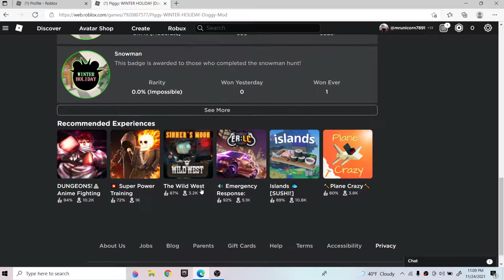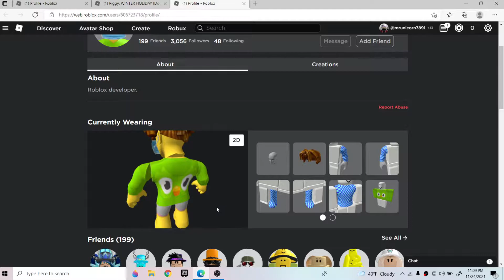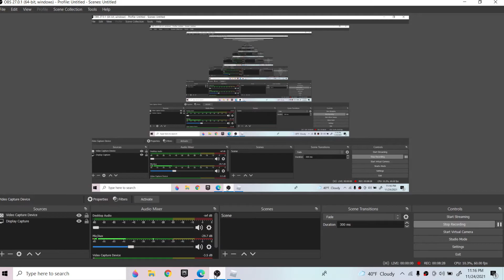playing Murder Mystery 2!!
ty so much for subs